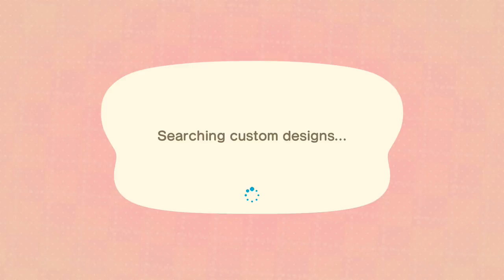Animal Crossing: New Horizons Day 360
Animal Crossing: New Horizons. The 360th day of the game.